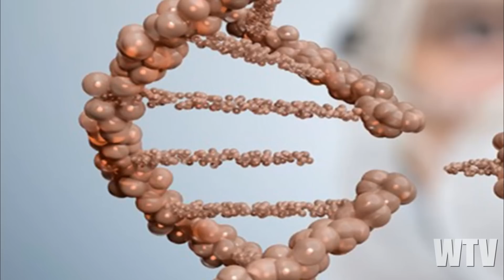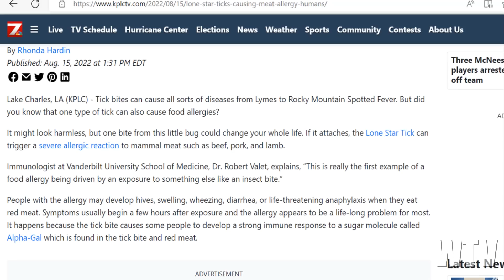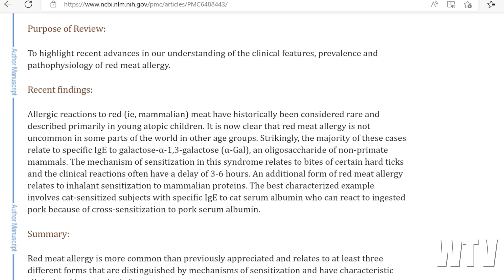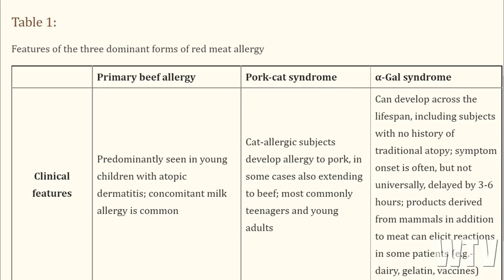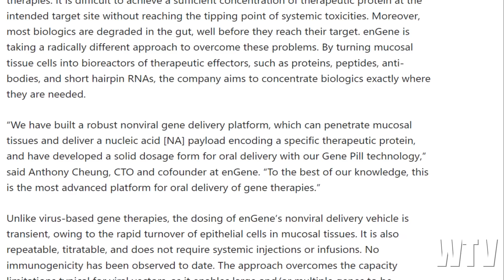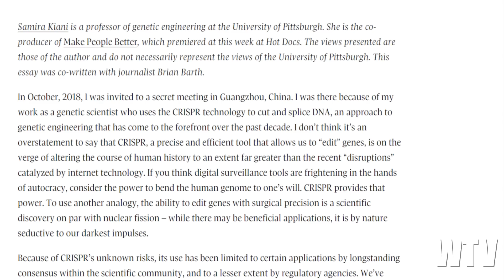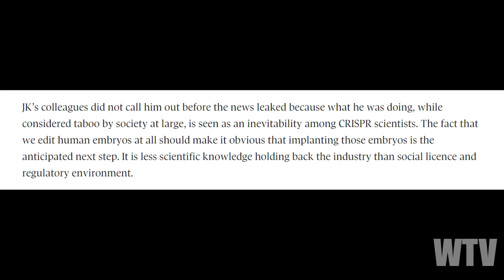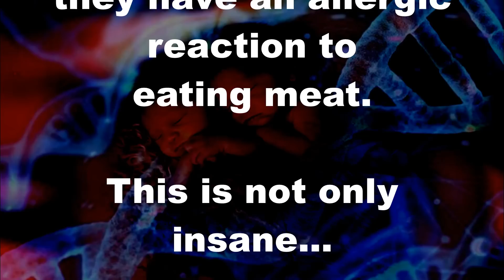What You Need To Know About HUMAN ENGINEERING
Are there plans in the works to cause humans to reject certain foods through gene editing?